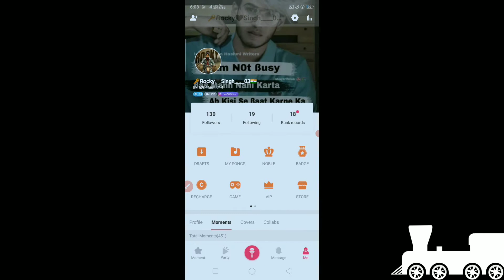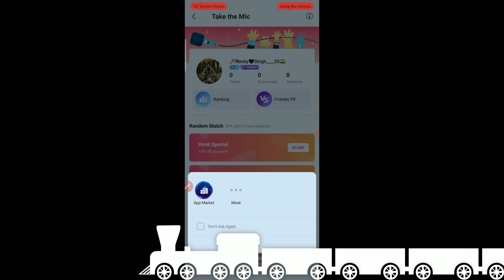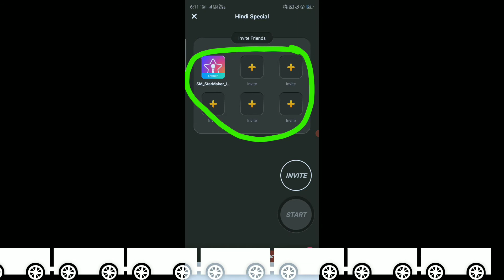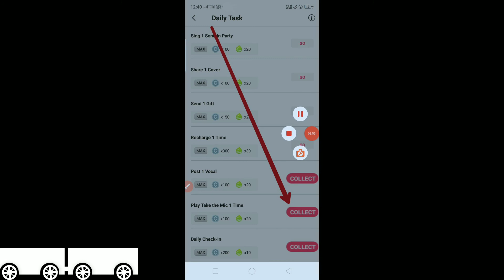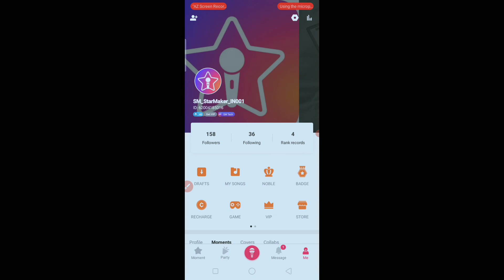Play Take the Mic Problem Solve / Diamond Daily task New Update For StarMaker // ARS SM TECH //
kisi bhi social site ki trick jaanane ke liye hme comment kre 🤟

starmaker pe koyi bhi pro.ka solution pane ke liye hame comment kare
ya starmaker pe hme contact kare
starmaker family  : ARS SM Tech ; Id - 540404

Aur Hamari id Name - SM Advisor
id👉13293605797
pe massage Request de, jaha aapko har News turant mil sake aur aapka problem solve bhi ho sake.

App link 🔗